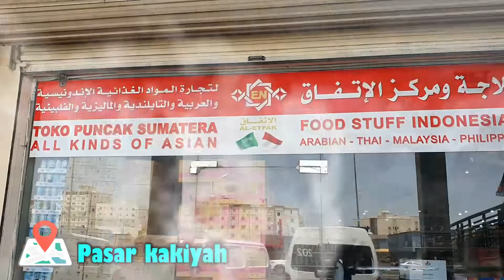CEK LOKASI LONTAR JUMROH DI MINA JELANG PUNCAK HAJI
Hey Guys Cerita Petugas haji merupakan beberapa rangkaian
vlog dan behind a scene

di mana disini merupakan cerita saat benu mejadi petugas haji 2019 , suka duka menjadi petugas haji disana keseruan para petugas haji disana , keadaan saat haji 2019 diharapkan rangkaian vlog ini bisa meringankan kerinduan kalian akan suasana haji di kota Makkah

semoga ALLAH SWT Segera mengangkat musibah pandemi ini dan memudahkan kembali jamaah jamaah haji Indonesia dan dunia bisa kembali menunaikan seruan ke baitullah

dan semoga ALLAH mengizinkan kalian bisa datang ke rumahhnya dan menjadi tamu nya Allah dalam waktu dekat ini Aamiin

Untuk keperluan bisnis, ingin support channel ini. ataupun lain nya bisa hubungi benu pada :

Line ➡ benoe
DM ➡ Instagram @benubuloe